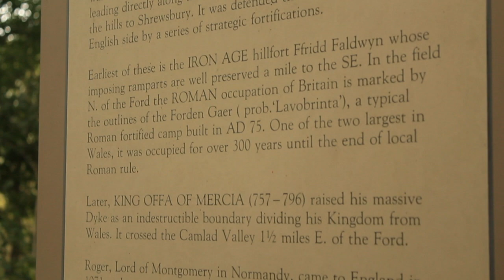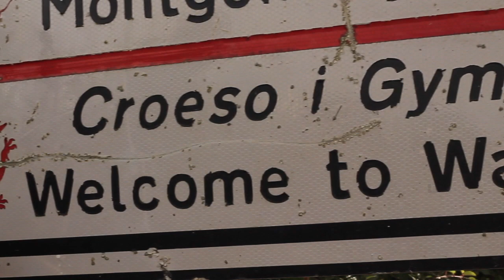Elwyn Vaughan #1 dros y Canolbarth a'r Gorllewin / for Mid and West Wales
Campaign video for Elwyn Vaughan #1 for Mid and West Wales *English Version*